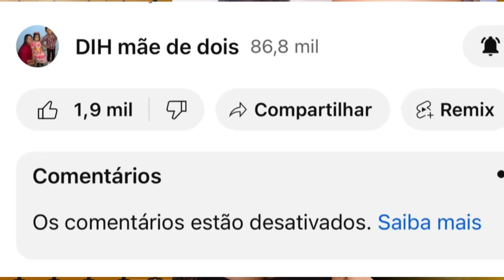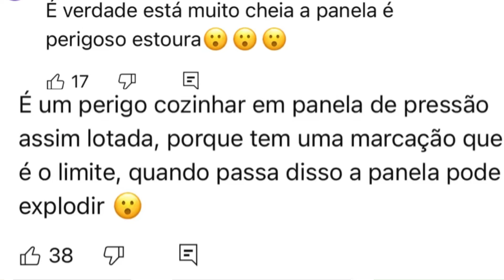🤬INGRATA🤬DHI MÃE DE DOIS ALÉM DE CALAR INSCRITOS!!!MANDOU TOMAR NO C*U!!!💣💣👎🏾